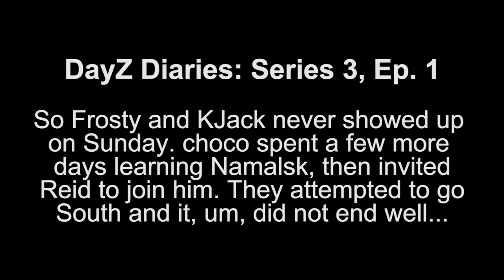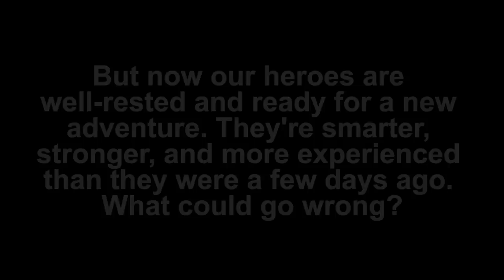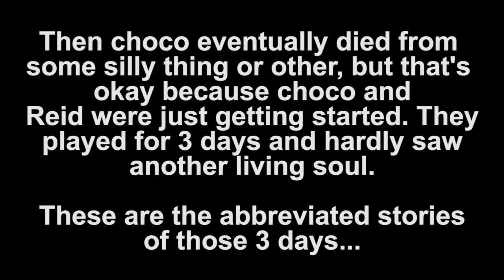DayZ Series 3 Ep. 1 ft. Reid - chocoTaco Let's Play Dayz Namalsk Gameplay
So Series 3 is a bit all over the place, but I'm grouping these episodes together because they demonstrate choco's growth in DayZ. He can build a fire by himself, he's starting to recognize what good loot is (kind of), and he's finally heading South successfully without dying right away. Also he's learning how to keep Reid alive on Namalsk (for the most part). These are big steps. Some things to look forward to in Series 3 (easily the best series so far): wolves, Sam, Jay, creepy research centers, a uranium mine, Jay, Athena 2, mountain climbing, the G-Man, a mystery bear, and Jay. These episodes are very special. Enjoy!  - Beth